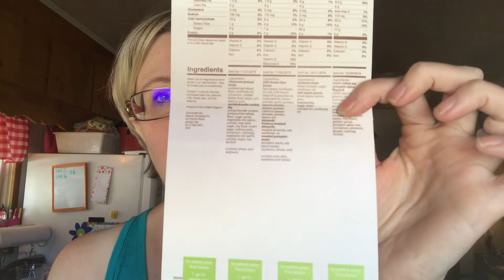I tried Graze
LLQDWF9RE